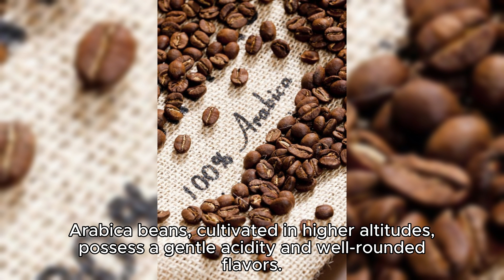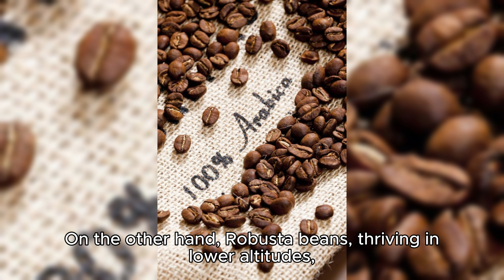Brazilian Coffee: Where Rich Flavor Meets Lush Culture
Brazil, the land of samba, Carnival, and lush rainforests, is also a powerhouse when it comes to coffee. With sprawling coffee plantations spanning across various regions, Brazil has rightfully earned its reputation as a coffee giant. Let's take a flavorful journey into the heart of Brazilian coffee culture.